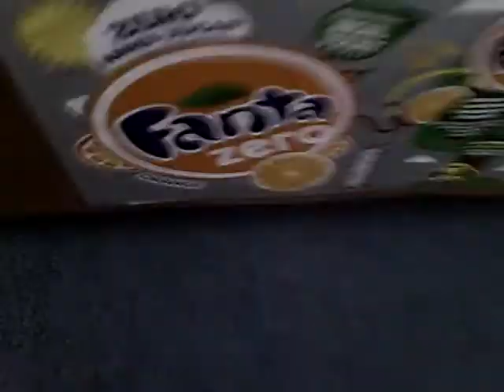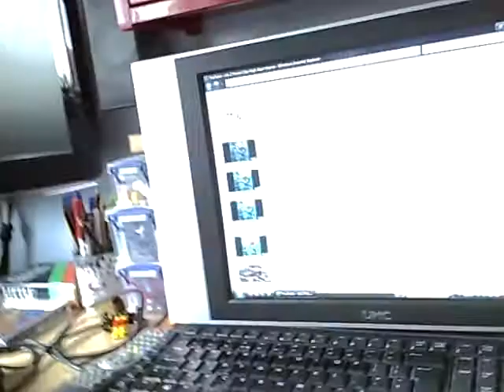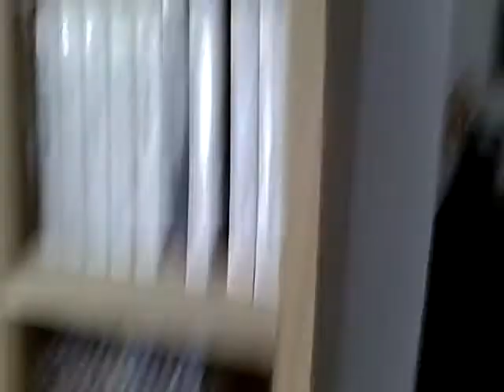Robot Showdown Series 1 Heat A Part 1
This is it!. The first part of the first heat of the first series of Robot Showdown begins. We see 8 contestants enter the arena but at the end of the heat only one will stand as the true victor of Heat A and will qualify to the quarter finals. Id like to thank everyone who supported this series for i hope that the series will be successful. Here is the lineup for the heat and the profiles on the robots in Part 1 of Heat A.
Round 1

Chaos 2 vs. Sensol vs. The Head vs. Nuke
Round 2
Heavy Case 2 vs. About Bugs vs. Slicer vs. Organ Of Death
Profiles
Chaos 2 ( From Ipswich)
Name: Chaos 2
Weight: 60 g
Weapons: CO2 Flipper
Strengths: Expirienced
Weaknesses: Light And Easily Shunted

Sensol ( From Rome)
Name: Sensol
Weight: 60 g
Weapons: Ram and Brute Force
Strengths: Fastest Accelaration in RS
Weaknesses: Old and Unreliable

The Head ( From Farnham)
Name: The Head
Weight: 5 g ( LOL)
Weapons: Crushing Pincers And an Enormus Quagchin
Strengths: Its got a Quagchin
Weaknesses: Its got a Quagchin!

Nuke ( From Portsmouth)
Name: Nuke
Weapons: 360 spinning Disc
Strengths: Invertible
Weaknesses: High Ground Clearence
Please check out Th3gtr if you like platform game soundtracks.
Music For Round 1: Jak 2- Haven City- High Alert Theme
Enjoy and watch out for Part 2 on Monday!.